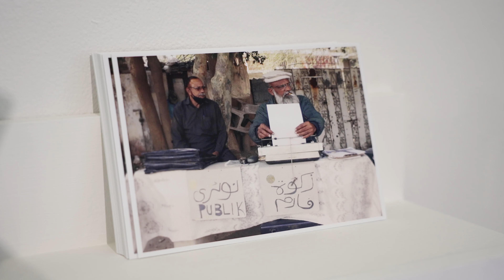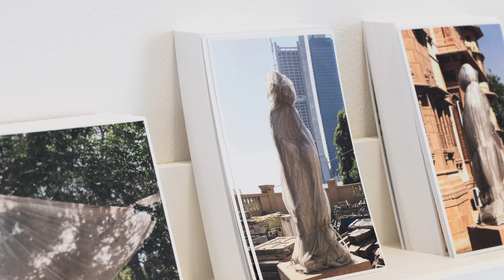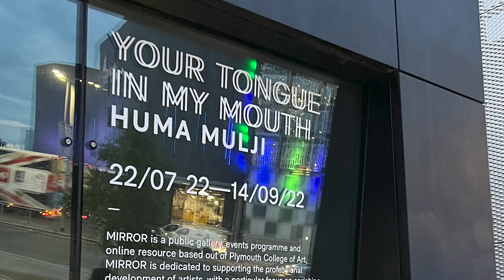Huma Mulji - Your tongue in my mouth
In 1962, Ayub Khan’s military government dismantled ‘Malika Victoria’, dispersing the many components of the memorial to the Imperial Queen, which eventually found their way across the city. The marble and bronze monument was originally commissioned to the sculptor Sir Hamo Thornycroft, and inaugurated in 1906, by George the V at Frere Hall, Karachi.

Immediately after independence in August 1947, the government of Pakistan began the long process that would, over the next few decades, modify street names, discard memorials, reshape cultural markers, revise school textbooks, weekends, architecture, law and language. To heal the deep wounds of partition, and in a hurry to distance itself from anything unIslamic, centuries of syncretic cultural and religious rituals were slowly stripped away, eroded and transformed in collective memory.

Growing up in Karachi, Mulji navigated her way between the disembodied heads and limbs of discarded statues, in the back corridors of Mohatta Palace, then the abandoned home of Fatima Jinnah. In an article in The Herald magazine from 1994, she came across a vivid description of a pedestal outside the Karachi Municipal Corporation Headquarters. Like any city bench, it was found variously occupied by loungers, eating or waiting; cats devouring leftover food and crows and kites swooping down, after the last morsels. No one knew or cared that this was the plinth where once stood an imposing marble statue of the former Empress of India.

This year, the artist journeyed back to Karachi to find this plinth. In the process, stumbling upon other fragments of the memorial. The body of resulting work presented here centres on collective memory, time, place and belonging; complicating accepted historical linearity, placing two worlds in parallel entanglement, taking the viewer to glimpse geographies other than their own and to re-read illegible stories.